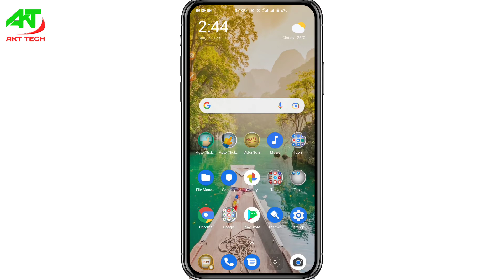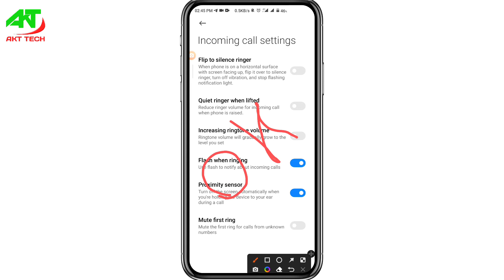Miဖုန်းတွေမှာဆော့ဝဲထည့်စရာမလိုပဲ ဖုန်းဝင်လာလျှင် ဖလက်မီးလင်းအောင်လုပ်နည်း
Miဖုန်းတွေမှာဆော့ဝဲထည့်စရာမလိုပဲ
 ဖုန်းဝင်လာလျှင် ဖလက်မီးလင်းအောင်လုပ်နည်း